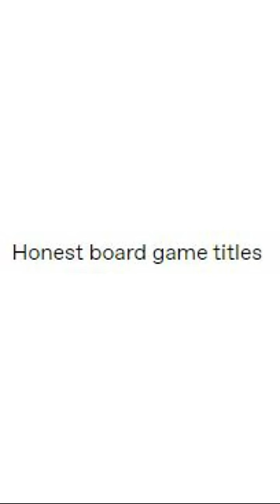Tumblr Short: Honest Board Game Titles